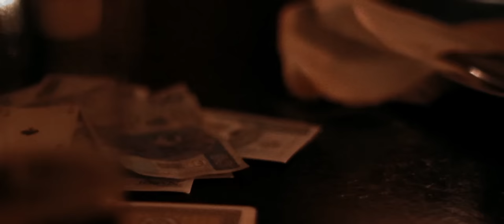Małach / Rufuz feat. Hinol - Nie dbam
Album: Oryginal;
Artist: Malach / Rufuz;
Title: Nie dbam;
Producer: Małach;
Lyrics: Małach, Rufuz, Hinol;
Label: Prosto;
File: Video;
Video production: Oesvidyo;

Ustaw już dziś utwór „Nie dbam” zamiast sygnału oczekiwania na połączenie!  Wyślij SMS: RFZ1 na 80833 (0zl)
Abonament: Play (Muzyka na Czekanie) – 2 zł z VAT, Plus (Czasoumilacz): 2,02 zł z VAT, T-Mobile (Granie na Czekanie Bez Limitu) – 4,99zł z VAT, Orange (Halo Granie Bez Limitu– 4 zł z VAT (oplata techniczna 2 zł, dostęp do utworów 2 zł), reg. halodzwonek.pl